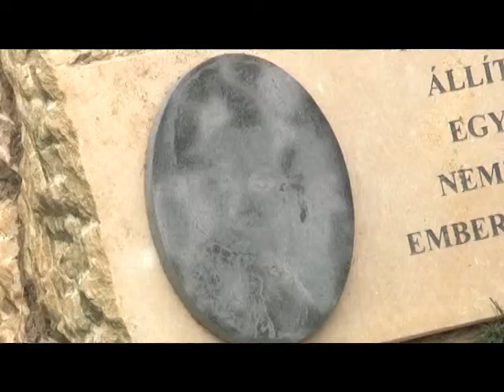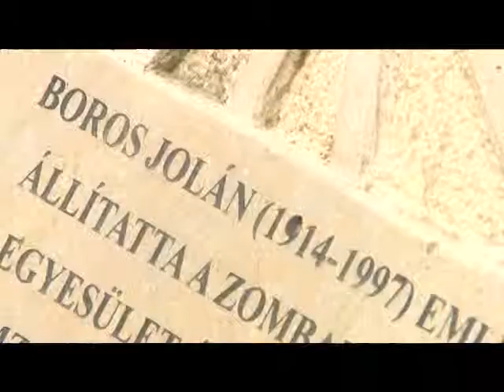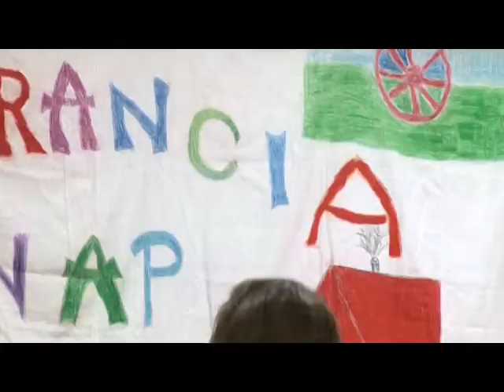Zombai romanap 2017.